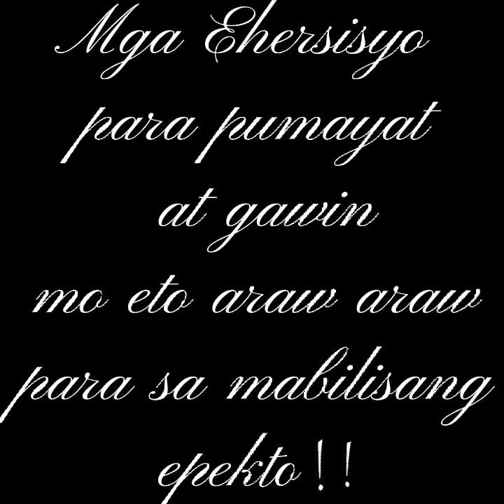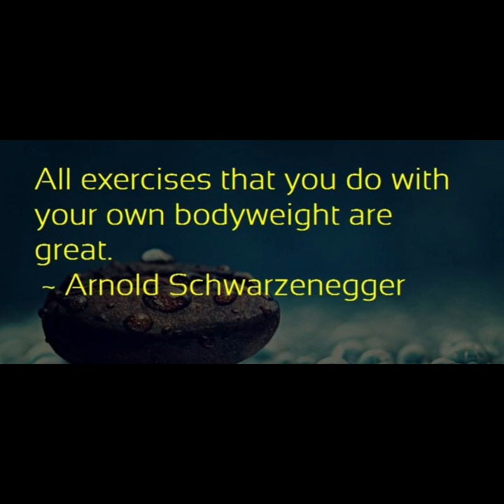MGA EHERSISYO PARA BUMABA ANG TIMBANG/BODY WEIGHT LOSS CHALLENGE/Intermediate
This 13 minutes/follow along  full body fat loss free home workout guide will help you lose fat/weight from home.

Are you ready. ? Let's get movin'